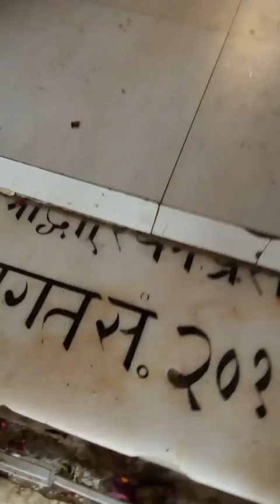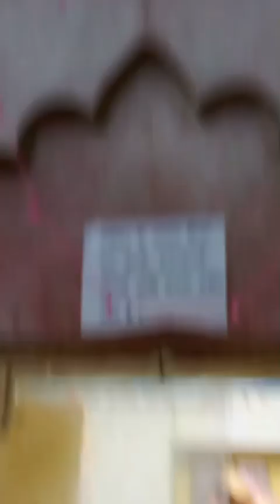Bhuiphorvanath Mandir Vlog🙏 भुईफोरवानाथ मन्दिर दर्शन🙏My 3rd Vlog SakshiTravelVlogs Om namah shivay🙏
Hello Friends.
Welcome to the Sakshi Travel Vlogs Channel.
my 2nd vlog🥳 devkali mandir darshan. 🙏🙏🙏🙏Lakhimpur Kheri Uttar Pradesh 🙏🌹 😗👌🥳sakshi travel vlog. 🥳🙏🙏🙏🙏🙏🙏jai bholenath ji 🙏🙏Om namah shivaya 🙏🙏🙏🙏🙏🙏🙏🙏

I am Sakshi Join Us On Our Journey We Will Make Travel Vlogs And Try To Give You Best Content.